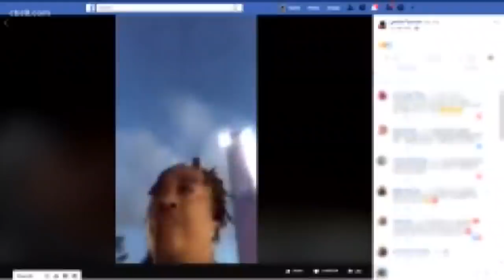La Mesa police drop charges against Amaurie Johnson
News 8's Richard Allyn has more on Friday's decision by La Mesa police and the continuing calls for justice.